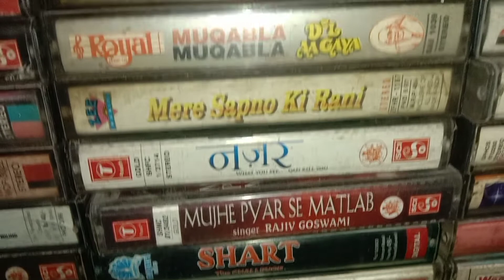AODIO CASSETE SELL 50 PER PC CONTECTE 7849999537